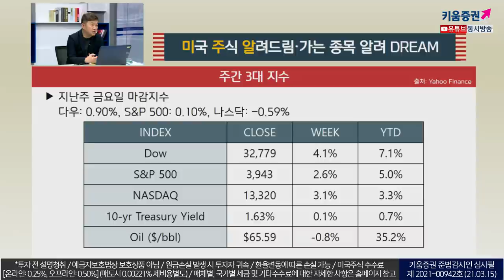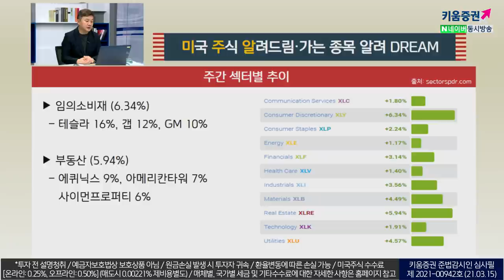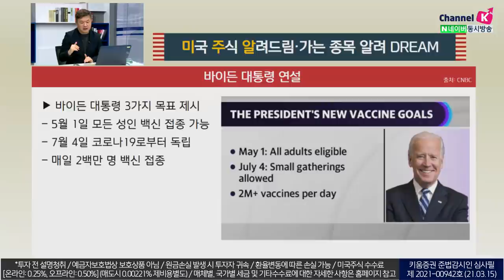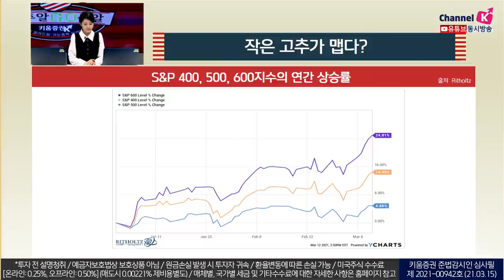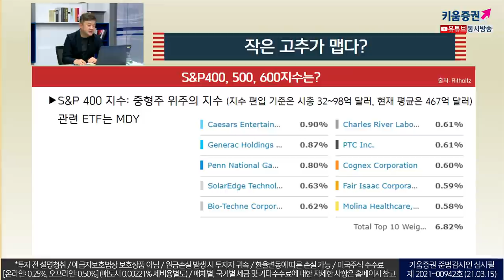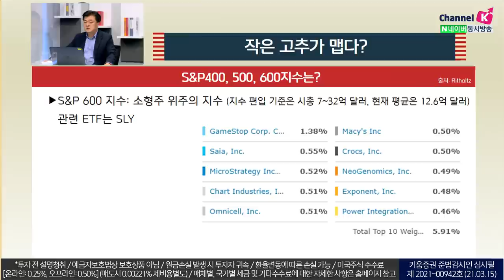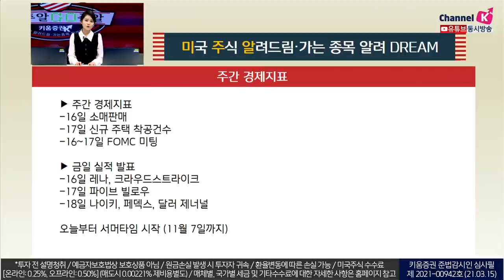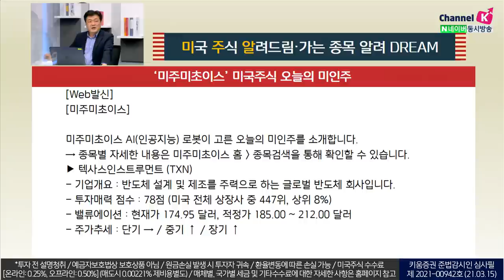S&P500보다 S&P400, 600이 더 잘 나가는 이유는? (미국주식투자/21.03.15)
S&P500 지수: 대형주위주의 지수
관련 ETF는 SPY

S&P400 지수: 중형주위주의 지수
(지수 편입기준은 시총 32~98억달러, 현재 평균은 467억달러)
관련 ETF는 MDY

S&P600 지수: 소형주위주의 지수
(지수 편입기준은 시총 7~32억달러, 현재 평균은 12.6억달러)
관련 ETF는 SLY

S&P1500 지수: 대형, 중형, 소형주를 모두 포함한 지수
관련 ETF는 SPTM, YTD 상승률은 6.42%

주간 경제지표
16일 소매판매
17일 신규 주택 착공건수
16-17일 FOMC 미팅

금일 실적발표
16일 레나, 크라우드스트라이크
17일 파이브 빌로우
18일 나이키, 페덱스, 달러 제너널

오늘부터 서머타임 시작 (11월 7일까지)

400_600은 대체 뭐야?